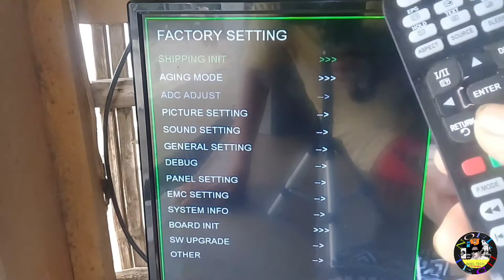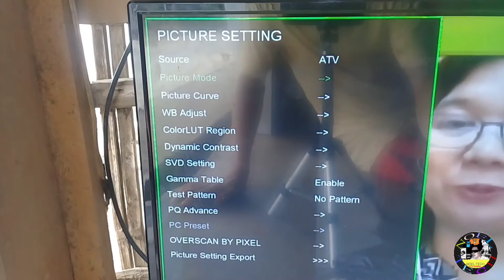MINAMI LED | CHINA TV SERVICE MODE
LED TV /// UNIVERSAL BOARD SERVICE MENU.